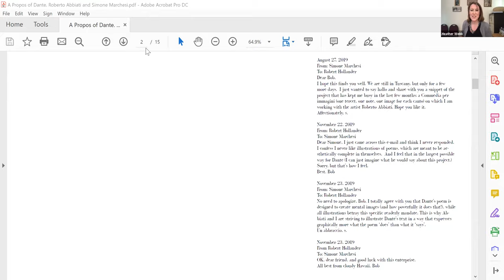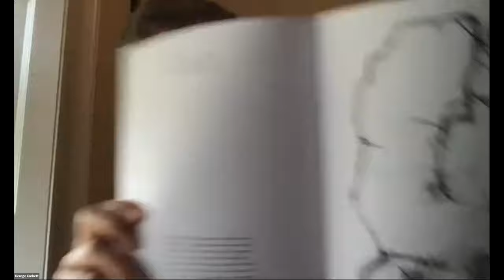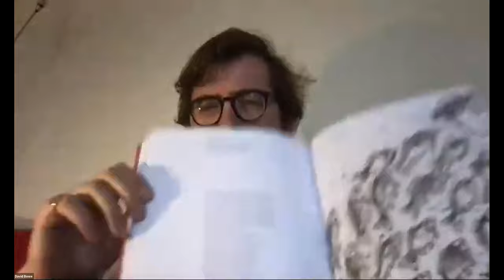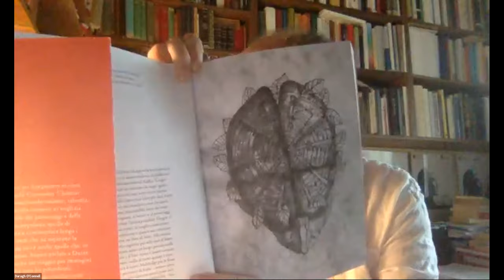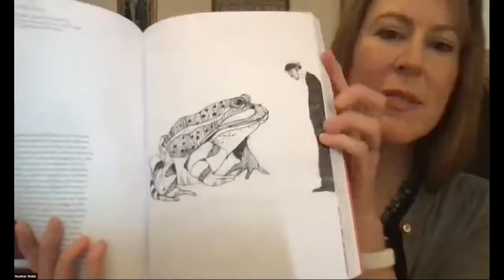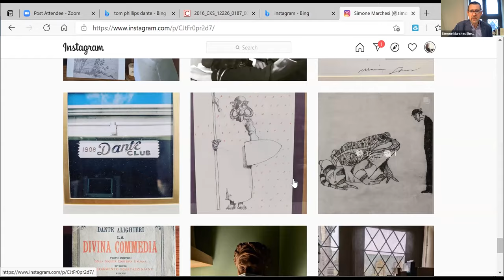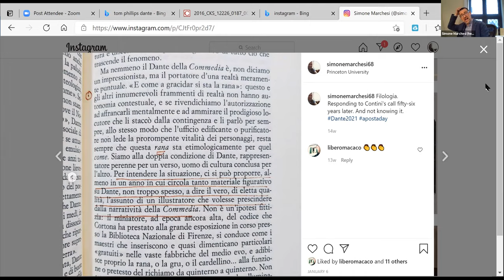CDSI - Dante Dialogues II (16 April 2021)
Approaching Dante: New Publications, with George Corbett and Simone Marchesi. Heather Webb (Mediator)